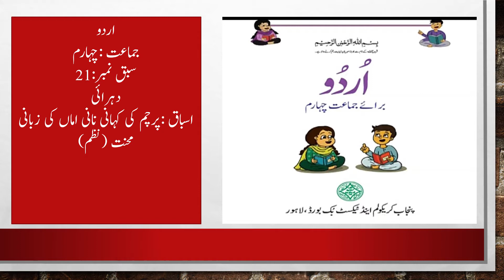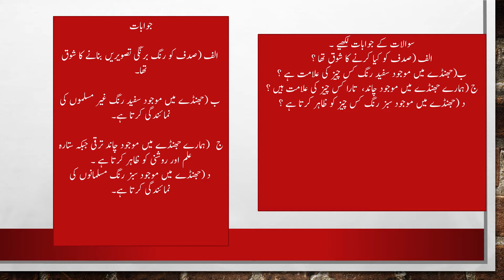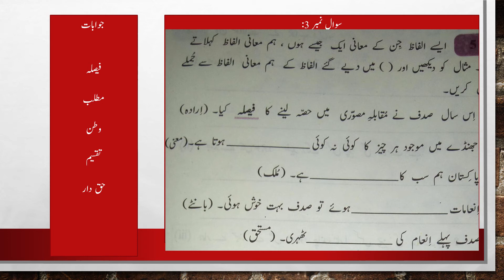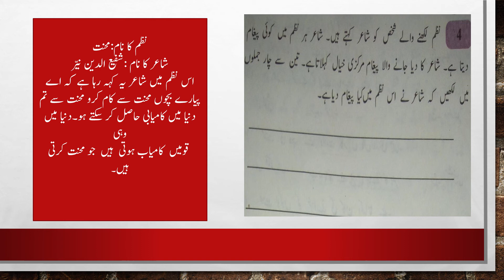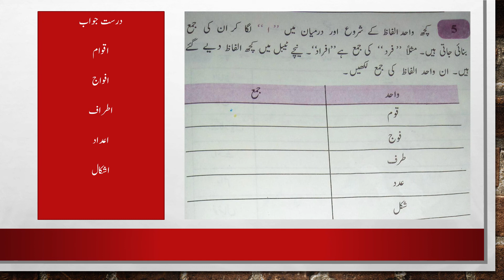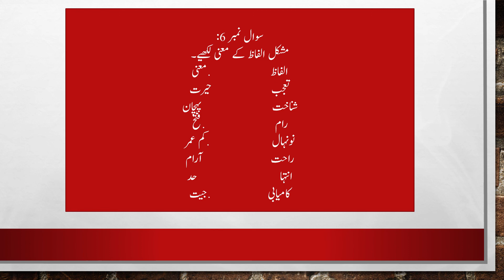Urdu Grade 4 Lesson 21